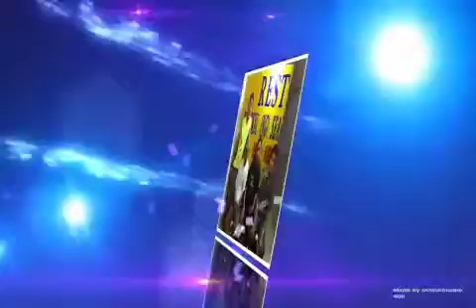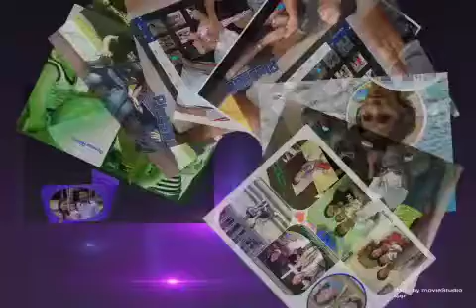Lomzang khua thangpi 6-8-2014